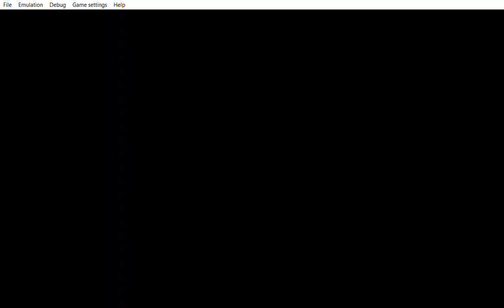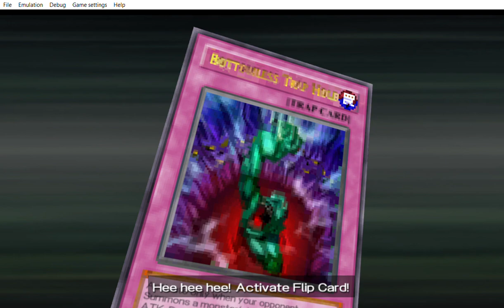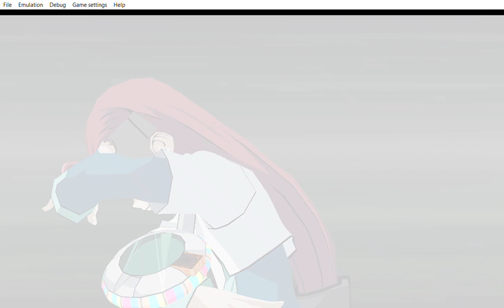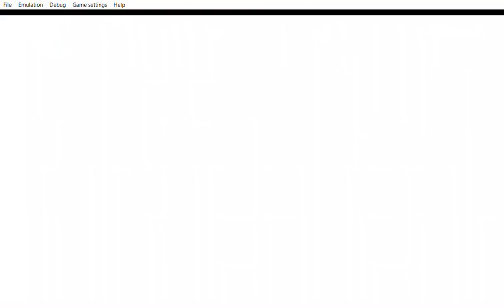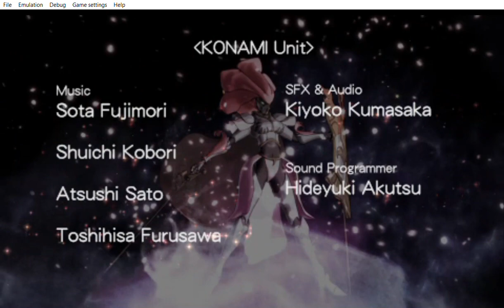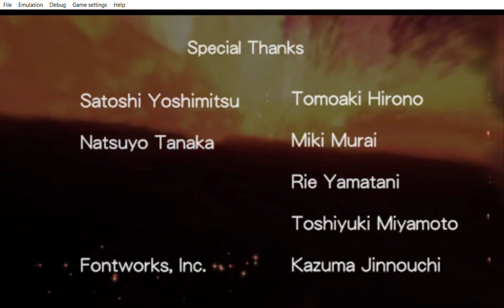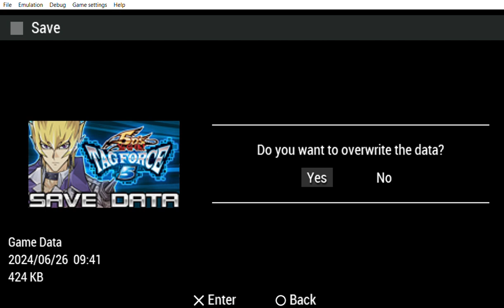... Yu Gi Oh! 5D's Tag Force 5 thinking and be patient is what i did.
... ... ... i´m happy that we won the battle plus me being patient and thinking the steps when to attack and when not to attack even in the stall situation. The people and the bots who dislikes this video and the other videos  because of finding the smalles thing as an excuse to dislike the videos whether you watched it or you didn´t watch it that´s on you. So the ones who leave a like only if they really happy with the winning result and the one who just watch it without pressing any of the like or dislike button pass. I only know that in some similar to pokemon  Rejuvenation game that the text will skip by itself i was reading what Yusei was saying until i pressed it and the the text speed up and skipped the part that i was trying to read. Well i will go and hear some music. Motorcycle is cool.